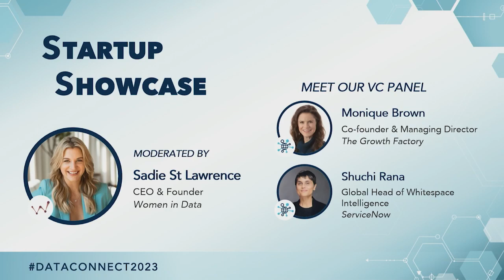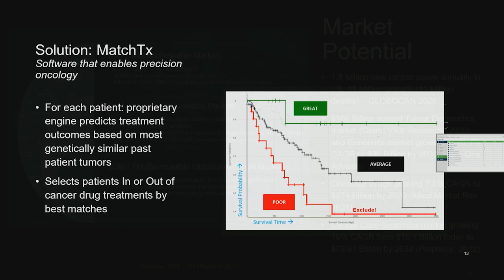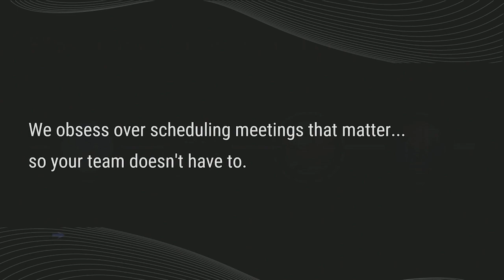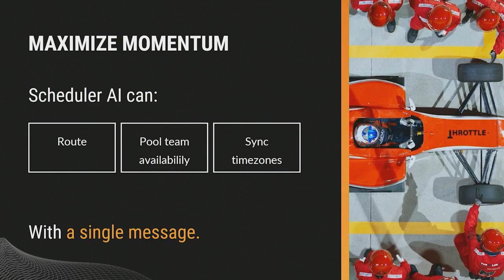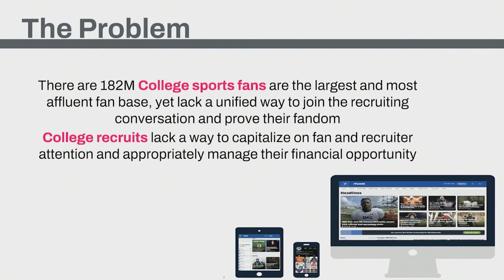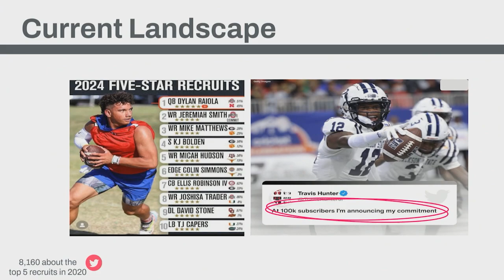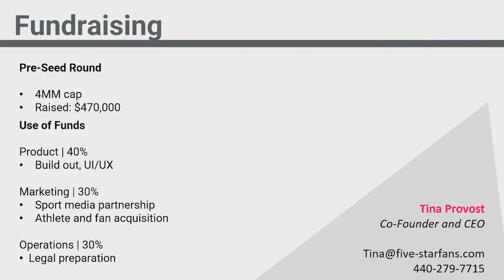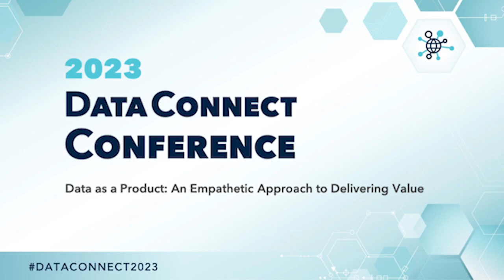2023 DataConnect Conference Start Up Showcase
The DataConnect team is excited to host our first Start-Up Showcase event, supported by our friends at Women in Data! Join us in the Regency Ballroom to hear from early-stage companies as they showcase their innovative ideas, field questions from VCs and increase exposure.

Presenters:
MatchTx
MatchTx is a cancer genome analytics company that offers a patented SaaS solution to predict personalized outcomes of cancer patients for therapeutics and clinical trials. Our technology has been validated on multiple large cancer patient datasets, and we have recently landed six pilot projects. With a broad patent issued for predictive markers and patient matching, we are uniquely positioned to match real patients to predict or exclude outcomes. Pharmaceutical companies can use our product to reduce drug development costs by predicting the efficacy of their drugs on specific patient populations. With the growing market drivers of cancer care genomics, oncology clinical trials, and funded cancer research projects, our product has the potential for great success.

Scheduler AI
Scheduler AI is making meeting scheduling effortless everywhere messages are sent through its patented, award-winning chat AI scheduling assistant, that integrates directly into your favorite messaging platforms to schedule entire groups in seconds.

Five Star Fans
The new era of collegiate athletics has turned the NIL business into a billion dollar industry in less than 2 years. Our product enables college recruits to monetize their prospective fan base and allows fans to play to win recruits to their favorite university. Our model leverages the energy and dollars spent on college football to serve non revenue generating athletic programs. We are leveling the playing field for collegiate athletes.